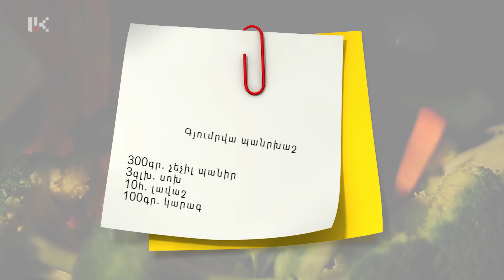ԽՈՀԱՆՈՑԱՅԻՆ ԶՐՈՒՅՑՆԵՐ 28 08 20